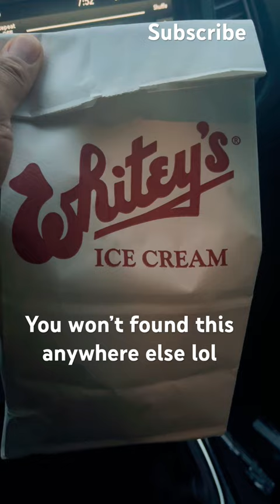Whiteys Ice Cream #61265🍦